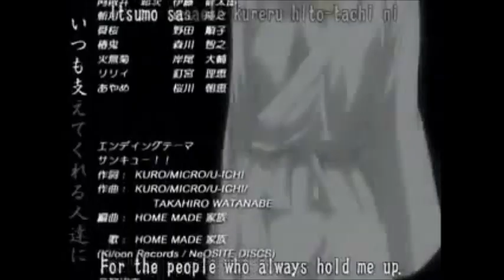Ichigo and Rukia- Két utazó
Ez egy Ichiruki videó. :) Remélem tetszik mindenkinek:)
Anime- Bleach
Szereplök: Ichigo és Rukia
Zene: Crystal- Két utazó

Jó szórakozást :)